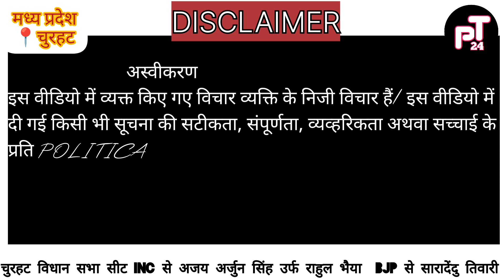दारू के नशे में आदमी झूठ बोलता हैं या सच || churhat vidhan sabha seat part 2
Welcome दोस्तों स्वागत है आप सभी का हमारे चैनल पॉलिटिकल तड़का 24 पर

स्वागत हैं आप का political tadka 24 यूट्यूब चैनल पर, यहां आप को सोशल एक्विस्ट बाइट, इंटरव्यू, पोलिटिकल जोक्स चुटकुले ऑनलाइन न्यूज़, राजनीतिक न्यूज़, , ट्रेंडिंग न्यूज़, वायरल वीडियो,  , बॉलीवुड तड़का, और इत्यादि टॉपिक मिलेंगे ||

टॉपिक: public opinion poll

हमारा काम हैं आप तक सही न्यूज़ पहुंचाना, और गलत न्यूज़ पर से पर्दा उठाना, और मजेदार मेमे दिखाना, और कुछ मजेदार एडिटिंग से पॉलिटिकल जोक्स बनाना, जो ज़हर देश में आई टी सेल ने घोल रखा हैं उस में अमृत मिलाना, उम्मीद हैं आप को हमारा काम पसन्द आता होगा

हमारे सोशल मीडिया लिंक से जुड़े

                       डिस्क्लेमर

कार्यक्रम में दिखाई गई राय लोगों की अपनी निजी राय हैं.. लोगों के विचारों से पॉलिटिकल तड़का 24 चैनल या शो के रिपोर्टर/एंकर सहमत या असहमत नहीं है